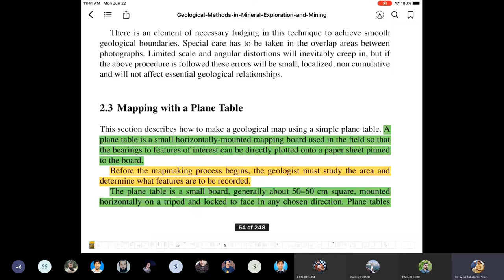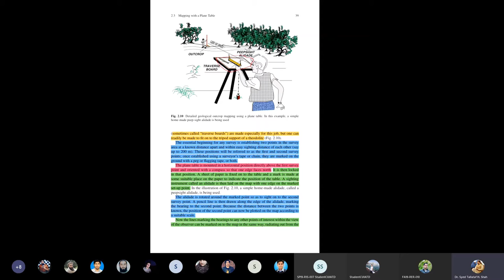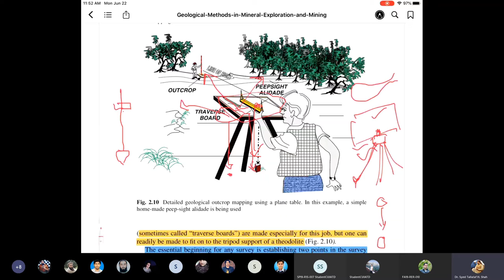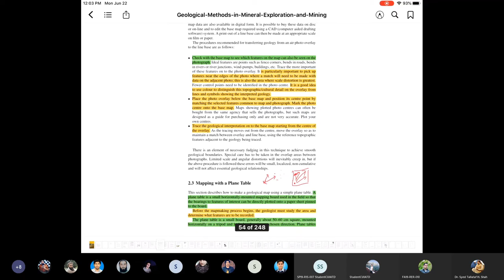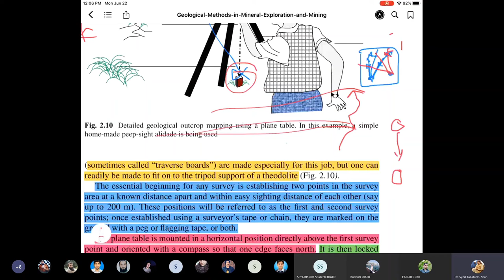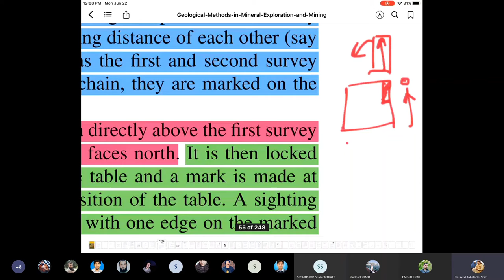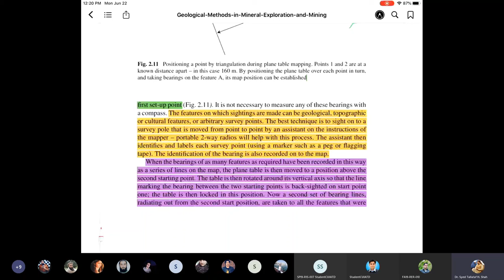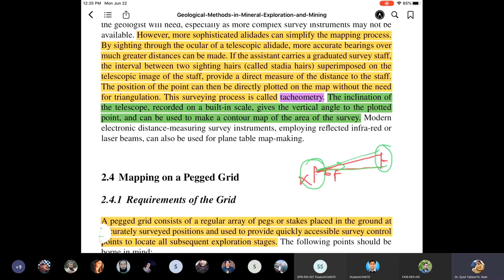Plan table surveying (Chapter 2)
This class lecture is for MS Geology students about the subject of "Mineral Prospecting & Exploration".
Book: Geological Methods in Mineral Exploration & Mining by Roger Marjoribanks (2010)
Wish you the best of knowledge,
Dr. Syed Tallataf Shah